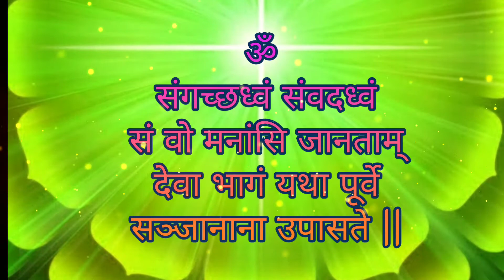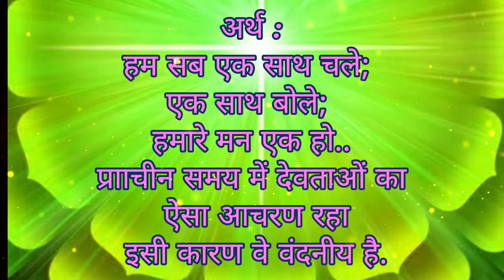Samgacchhadhwam .. Sloka with meaning.. by Bhanulata Behera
संगच्छध्वं संवदध्वं
सं वो मनांसि जानताम्
देवा भागं यथा पूर्वे
सञ्जानाना उपासते ||
अर्थ :
हम सब एक साथ चले; एक साथ बोले; हमारे मन एक हो. प्रााचीन समय में देवताओं का ऐसा आचरण रहा इसी कारण वे वंदनीय है.